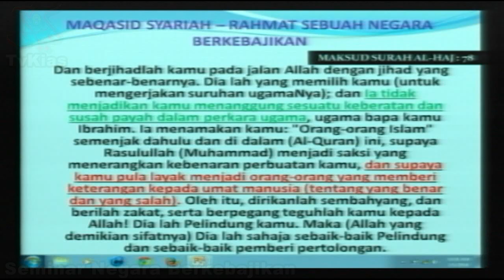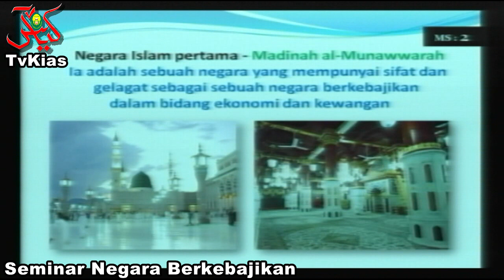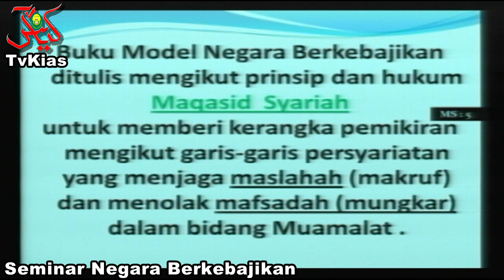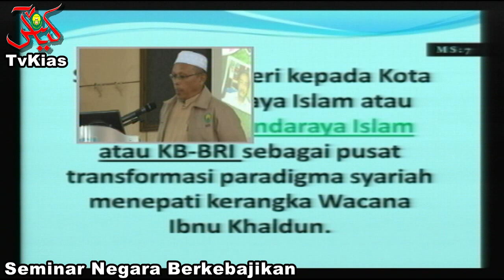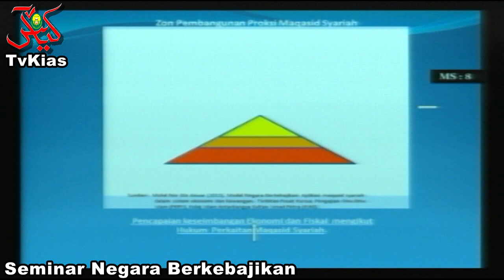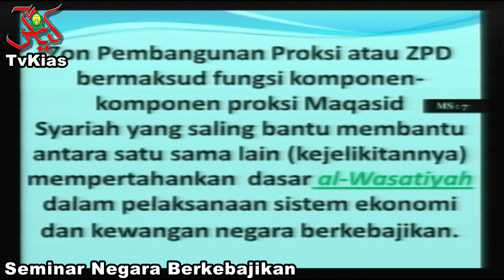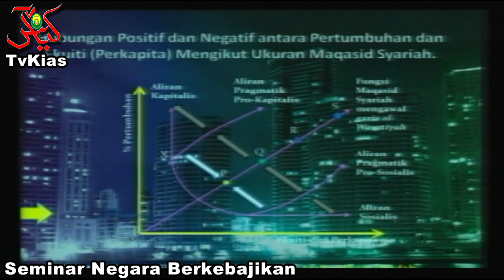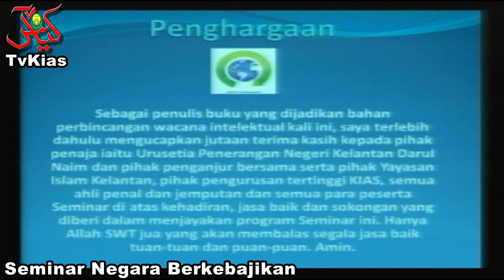Ustaz Mohd Nor | Penulis Buku Model Negara Berkebajikan